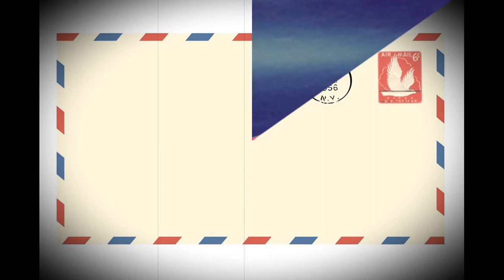Cómo hacer un sobre para cartas - Origami fácil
Una carta es un misterio
                    ¿quién lo ha de resolver?
                     piensa tú que estás atento
                     lo que puede contener.
                                   Mensaje final en el libro El Gato con cartas

Hace unos días nos enteramos que varios niños en los hospitales están escribiendo cartas para las personas que más quieren, o más extrañan.
Pensamos entonces en extender la invitación para que todos, volviendo a ese modo de enviar mensajes que era el habitual antes del internet, escribamos en un papel y a mano cartas que lleven emoción a quienes amamos, porque es verdad lo que dice El Gato con cartas, son un misterio hasta que abrimos el sobre y leemos lo que trae escrito.

Y extendiendo esta idea, también les proponemos que busquen en su biblioteca pública más cercana alguno de estos libros que tienen como tema las cartas, seguro los vas a disfrutar:

⚡Tito y Pepita de Amalia Low
⚡Tocotoc el cartero enamorado de Clarisa Ruiz
⚡El cartero simpático de Janeth y Allan Ahlberg
⚡Querido Sebastián de Luz María Chapela
⚡El Gato con cartas de María Luisa Valdivia
⚡Querida Susi, querido Paul de Christine Nöstlinger
⚡Cuatro cartas de Xavier P. Docampo